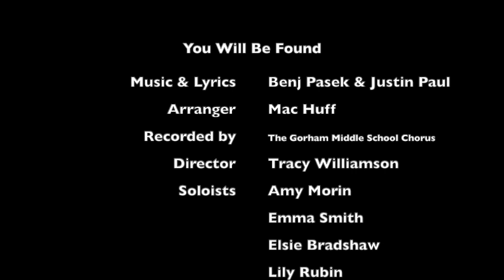You Will Be Found - Gorham Middle School Chorus - June 2020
You Will Be Found from Dear Evan Hansen
Music & Lyrics by Benj Pasek & Justin Paul
Arranged by Mac Huff
Published by Hal Leonard